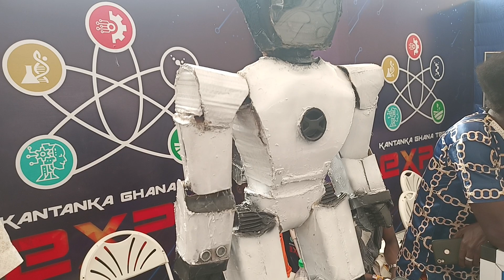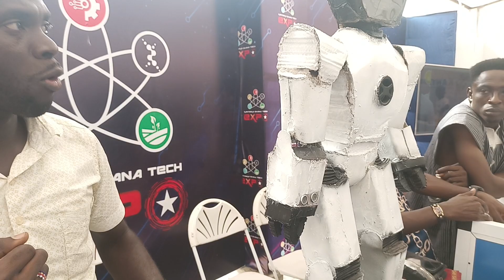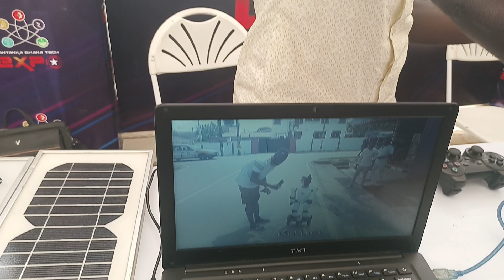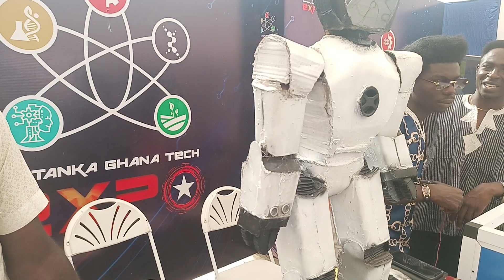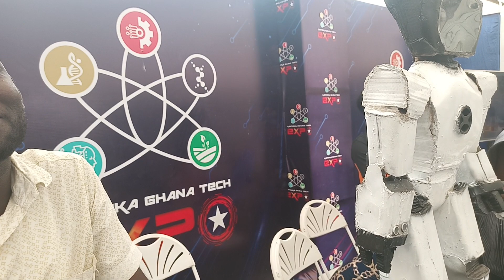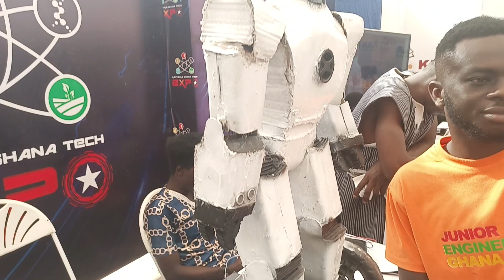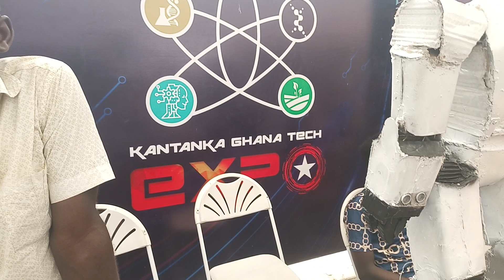WOW!! Check how a young man explains how he built a Humanoid Robot to Apostle Safo Kantanka.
This young man built a humanoid Robot to be used in schools of Ghana